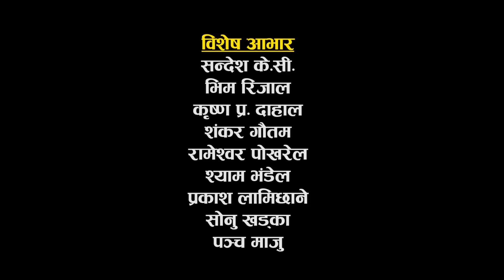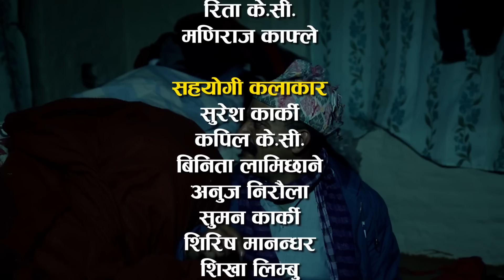Hakka Hakki Aba Pakka Pakki - Episode 78 | 22nd Jan 2017 Ft. Daman Rupakheti, Kabita Sharma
Hakka Hakki Aba Pakka Pakki Nepali Comedy Serial Directed By Daman Rupakheti is now part of Highlights Nepal Pvt. Ltd.

Artists : Daman Rupakheti, Kabita Sharma, Raju Bhuju, Ram Thapa, Umesh Kumar KC, Prakash Neupane, Shiva Sharma, Janak Prasad Bartaula, Simran Paudel, Sujit Thapa, Parwan Rai, Dharanidhar Neupane, Maniraj Kafley , Rajan Chaulagai, R. K. Manandhar , Raj Kumar Kunwar , Santosh Sapkota , Sushant Giri
Director : Daman Rupakheti
Chief Assistant Director : Sujit Thapa
Assistant Director : Umesh Kumar K C
Media Partner : Surya Chand
Editor : Indra Manandhar
Writer : Shiva Sharma
Title Song : Shailendra Shimkhada , Shankar Adhikari
Title Vocal : Daman, Rita K.C , Maniraj Kafle
Camerman : Sagar khadka
Production : Bhimsen Adhikari and Santosh Khadka
Unit Management : Pradip Silwal
CInematography : Devanand Silpakar
Make Up : Yadav Thapa
Lighting : Dipak Rayamajhi
Producer : Ram Thapa